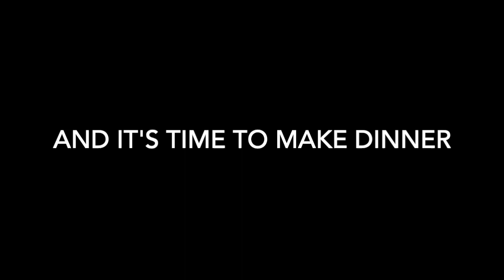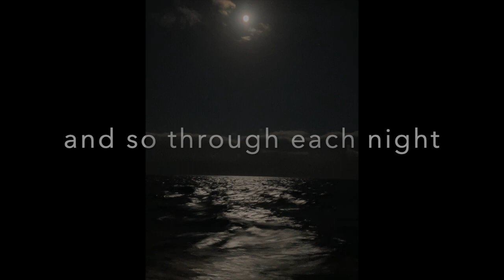03 First time cooking on a boat HD 720p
Cooking on a boat has its challenges. For example surfaces are mostly not level when under sail. Onions roll, liquids spill, etc. There are tips to learn to accommodate for these obstacles. In the meanwhile, today the boat is mostly flat since we are motoring. So you get to see some cooking and I get to learn my way around the galley.